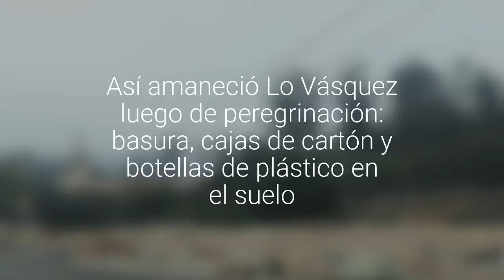[FOTOS] Así amaneció Lo Vásquez luego de peregrinación: basura, cajas de cartón y de en…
A las 06.30 de esta mañana comenzaron los trabajos de limpieza a cargo de 15 funcionarios.